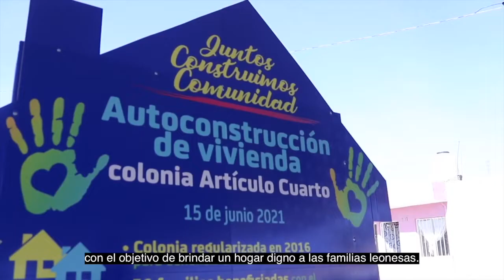NUEVO UNIFORME DE ABEJAS LEÓN | TVMOS